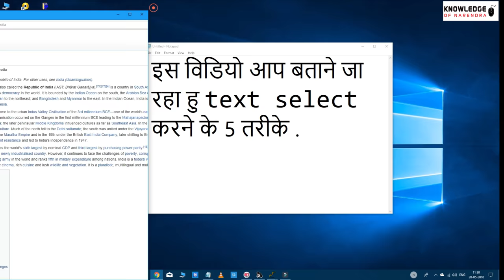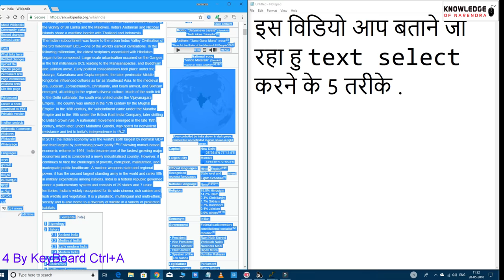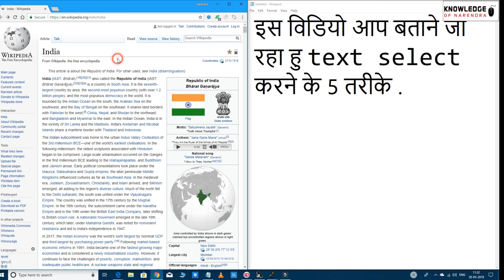5 Way Select text In Windows Computer.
I show you 5 ways to select text in Windows PC.
3 ways By mouse
2 by Keyboard.
Watch My Full.